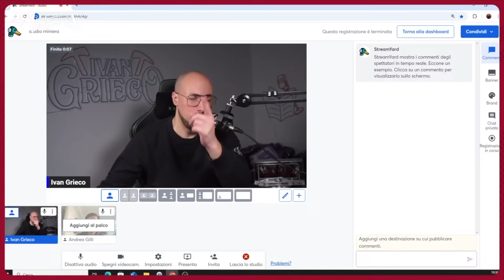SEMPRE PIÙ DISERTORI NELL'ESERCITO UCRAINO, ANALISI con ANDREA GILLI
Seguimi live tutti i giorni su Twitch alle 12.00 e alle 18.30